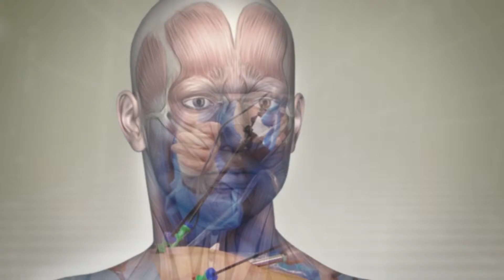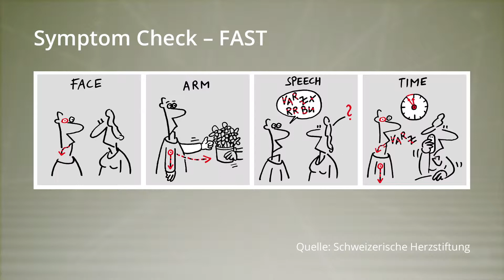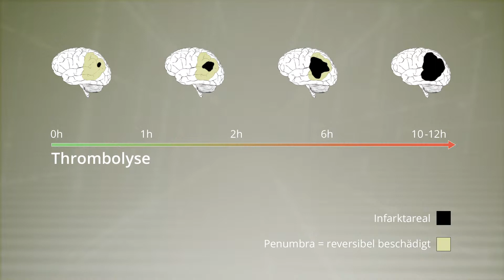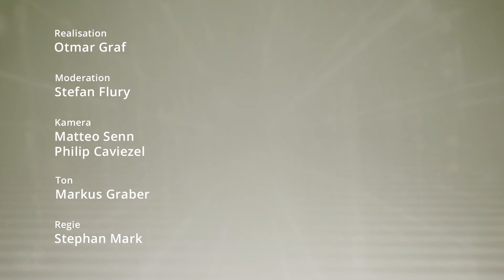Gsundheit Gspröch 01_2015 Stroke Unit - Hirnschlag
Gsundheit Gspröch zum Thema «Hirnschlag». In der Schweiz sind jährlich ca. 13'000 bis 16'000 Menschen von einem Hirnschlag betroffen. Nach Herzkrankheiten und Krebs ist der Hirnschlag die dritthäufigste Todesursache. Was ist ein Hirnschlag? Wie wird er behandelt? Was können die Stroke Units - auf Hirnschlag spezialisierte Abteilungen in Spitälern?
Im Gspröch: Dr. med. Sylvan Albert, Leitender Arzt Neurologie, Dr. med. Martin Liesch, Leiter Stroke Unit und eine Hirnschlag-Patientin mit Moderator Stefan Flury.